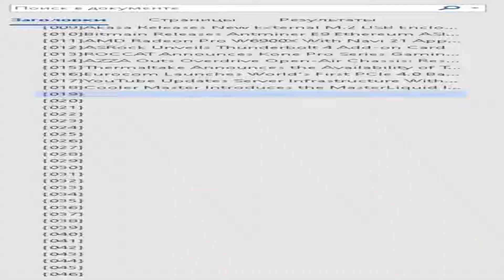We recall what the very first Ghost Recon was about - a prophecy that came true